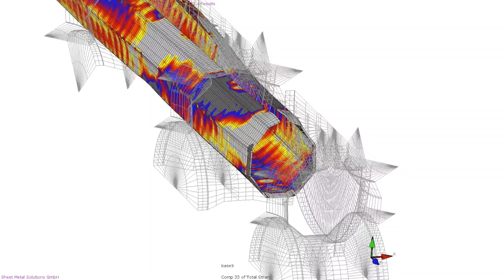Jak powstają profile stalowe? - Fabryki w Polsce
Bramy i ogrodzenia, znaki drogowe, czy nawet plastikowe okna i drzwi. We wszystkich tych produktach używane są profile ze stali ocynkowanej. Ich zastosowanie zapewnia odporność na korozję, wzmacnia konstrukcję ramy okiennej.

Dziś zobaczymy jak takie profile są produkowane. W tym celu odwiedziliśmy zakład firmy Profil NR, zlokalizowany w Wojkowicach w województwie śląskim.

Dziś zobaczymy jak produkowane są profile, które będą wykorzystane jako słupki ogrodzeniowe oraz elementy do furtek i bram. Produkcję zaczynamy od projektowania narzędzi. Posłużą one do profilowania stali.

To właśnie stal ocynkowanej ogniowo stanowi główny surowiec, z którego wykonuje się profile. Kręgi stali dostarczane są z huty. Każdy z nich waży około 10 ton. Grubość blachy wynosi od 1 do 5 mm. Warstwa powłoki cynkowej ma od 7 do 30 mikronów.

Szerokość blachy wynosi około 1250 mm, więc trzeba ją pociąć na taśmy, z których można wyprodukować profil. Krąg stali zakładany jest zatem na rozwijak lini do cięcia wzdłużnego. Po rozwinięciu blacha trafia do sekcji, w której znajdują się noże tnące. Z jednego kręgu może powstać nawet 30 taśm. Szerokość taśmy potrzebnej do wyprodukowania profilu wynosi bowiem od 40 do 500 mm. Dół pętlowy jest niezbędny do wyrównania różnych prędkości nawijania. Na końcu linii uzyskujemy gotowe taśmy.

Mamy już gotową taśmę, możemy ją zatem poddać profilowaniu. wygładzaniu nierówności blachy poprzez zastosowanie prościarki. Żeby produkcja przebiegała płynnie kończąca się taśma jest zgrzewana z materiałem z kolejnego kręgu.

Rozwinięta blacha trafia do akumulatora, który stanowi bufor całej linii. Stąd materiał na bieżąco podawany jest do części profilującej. Na kolejnych stanowiskach formujących taśma jest stopniowo zaginana i w ten sposób uzyskiwany jest zadany kształt profilu. W zależności od rodzaju profilu zagięć może być od 5 do 15.

Tutaj widzimy produkcję profilu zamkniętego, który w miejscu zejścia się dwóch zagiętych części jest zgrzewany prądem wysokiej częstotliwości. Po zgrzewaniu nadmiar materiału zbierany jest za pomocą noży skrawających. Kolejny etap polega na zabezpieczeniu miejsca zgrzewu powłoką cynkową.

Następnie profil trafia do rynny chłodzącej, gdzie specjalna emulsja odbiera część ciepła, jakie wytworzyło się w trakcie procesu. Jest to niezbędny zabieg przed etapem kalibrowania, kiedy profile są prostowane i uzyskują ostateczny wymiar. Po kalibrowaniu operator sprawdza wizualnie jakość zgrzewu oraz weryfikuje wymiary profilu.

Dalej profile cięte są na długość za pomocą piły latającej. Trzeba je jeszcze osuszy
. Stół zapewnia grawitacyjny odpływ emulsji, która pozostała w profilach po kolejnych etapach procesu. Przed pakowaniem pozostałości emulsji są zdmuchiwane.

Profile pakowane są przy użyciu plastikowych separatorów, dzięki czemu nie będą się stykać. Zapobiega to powstawaniu białej korozji. Gotowa paczka trafia do magazynu.

Przyjrzyjmy się jeszcze wyrobom które będą stanowiły wzmocnienie plastikowych profili okiennych, są to profile o przeróżnych kształtach otwartych, szczelinowych oraz zgrzewanych.  Tutaj z kolei widzimy produkcję profili w kształcie litery Z. Znajdą zastosowanie w bramach przesuwnych.

W ciągu roku Profil NR przetwarza około 30 tys. ton stali. W niemal każdym oknie polskiego producenta znajdują się wzmocnienia wykonane w zakładzie w Wojkowicach.

Sprawdź również nasze inne filmy, polecamy :
Proces cynkowania ogniowego - Fabryki w Polsce
Tłocznia profili aluminiowych - Fabryki w Polsce
Jak produkowane są okna? - Fabryki w Polsce
Huta Warszawa - Fabryki w Polsce